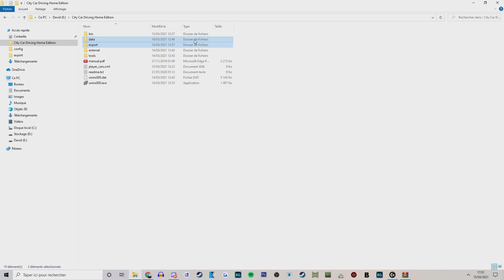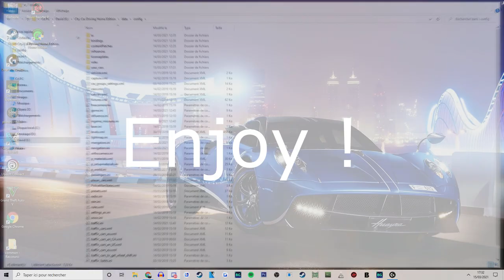How To Install Mods On City Car Driving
Hot to Install  mods on City Car Driving  1.5.7./ 1.5.8. & 1.5.9.

The mod sites I use !

Important Version Officiel !

Game name: City Cars Driving

By Kowin 🚘